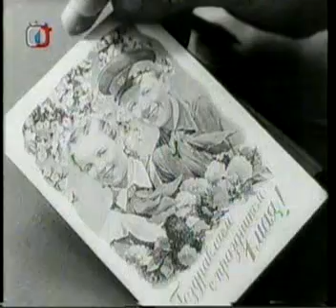Milan Kundera: Žert - Ukázka 2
"Optimismus je opium lidstva. Zdravý duch páchne blbostí. Ať žije Trockij! Tvůj Ludvík."
Jeden z nejproslulejších filmů 60. let (rež.Jaromil Jireš, 1968) se opírá o stejnojmenný román Milana Kundery.